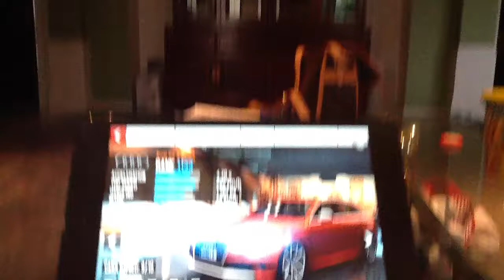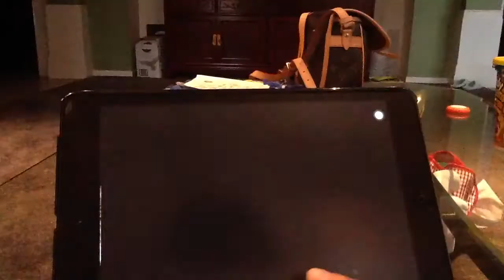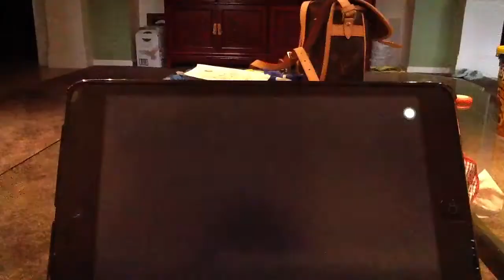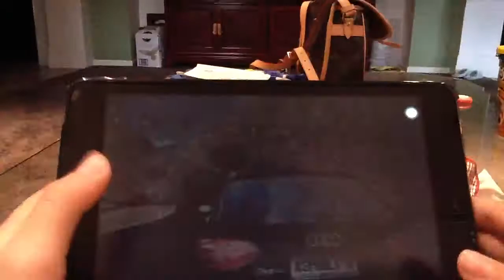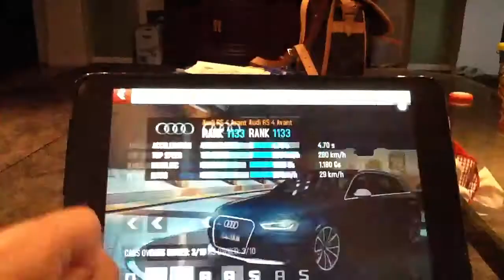Lets play Asphalt 8 Ep8: Testing the new RS4!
Welcome back! Asphalt 8 episode 8! In this episode I buy the new Audi Rs4 Avant and see how good it is from standard!